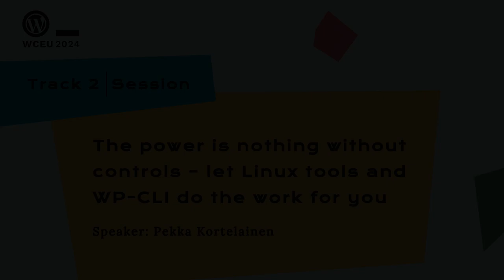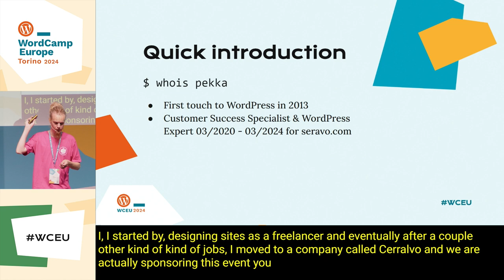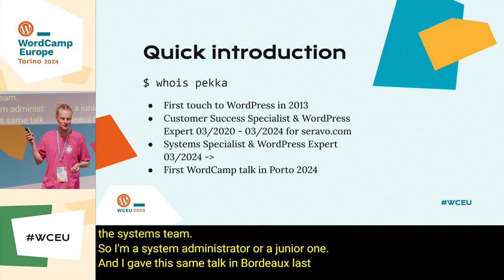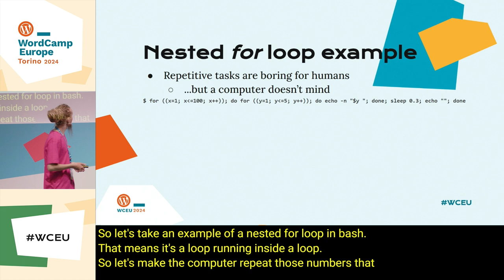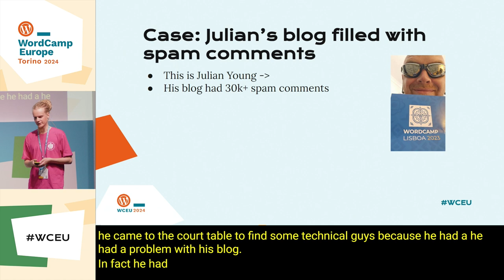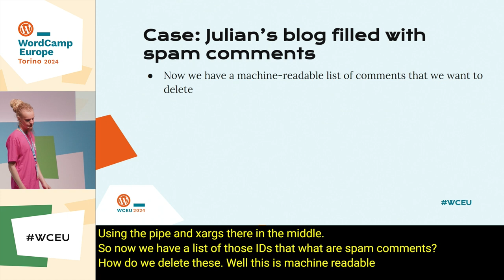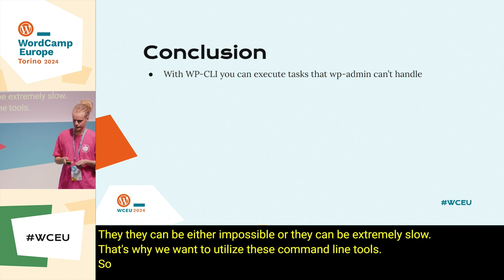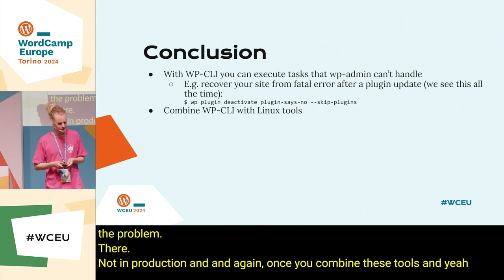The power is nothing without controls – let Linux tools and WP-CLI do the work for you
In this lightning session, Pekka from Seravo introduces efficient methods of administering WordPress on a Linux platform.